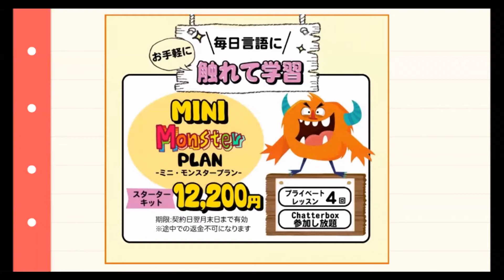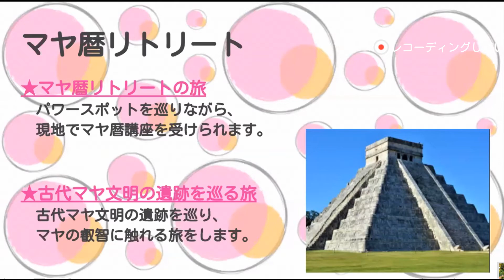Stay it Working home Project 2020夏[新人応援編]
M.oグループが手掛ける新しい時代の働き方を提案するプロジェクト「Stay it Working home Project」の新しい宣伝です。
こちらで働くことによるメリットや特典などを紹介しております。
なお、頑張って働けば月収200万円を在宅で超えることが可能です。
その他、自分の得意分野や趣味を使って「オンラインサロン」を立ち上げたい方にも向いています。
新型コロナウィルスによる不況で続々と加入者が急増している今が人生を変えるチャンスです。
これからの時代は、個人の力で稼ぐ時代です。

「夏休み新人応援キャンペーン」を2020年8月31日まで開催中！

夏休み新人応援キャンペーンを2020年8月31日までの間開催しております。
採用された方のなかから抽選で5名様に、2020年8月発売予定の「ミサ姉のミニミニトリップ -セカンドシーズン- Vol,4」のDVDをプレゼントします。
そのほか、仕事を覚えやすくしたオリジナルレクチャー動画DVDを期間内内定者全員にプレゼントします。
【仕事内容】
主に、個人営業及びマニュアルに沿ったデータ入力や手続き作業。
ネットビジネスの基本的な内容です。
オンラインサロンを立ち上げるまではひたすらそれを行います。
ある程度のランクまで上がったら自分のオンラインサロンを部活のように立ち上げることができるような仕組みです。
今、既に存在しているオンラインサロンは、有料で展開している「語学家オンラインサロン」、無料で展開している「ゲーム系」、「旅行系」、「パソコン教室」など豊富に揃っております。
自分の得意分野や趣味を使って全く新しいオンラインサロンを作ることも可能です。
ぜひとも、コロナやAIで職を失う時代に、完全在宅で多い方は月収150万円以上稼ぐことができますので、興味のある方は応募して採用まで目指してみませんか？
【応募条件】
20歳以上の方、
クレジットカード必須、LINEアカウント必須、未経験歓迎、ネットビジネス経験者歓迎
【応募方法】
下記に表示されている「LINE URL」をクリックし、Youtubeの宣伝から来ました○○(お名前)と申します。と投稿画面に入力をよろしくお願いいたします。
確認次第、採用のためのエントリーシートをLINEで記入します。